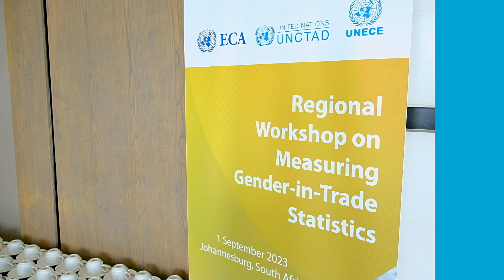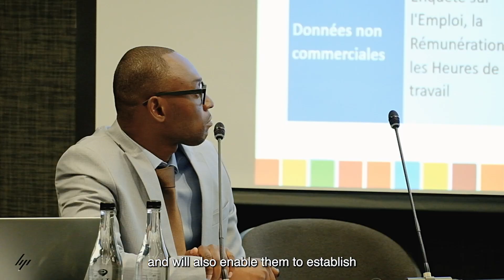Measuring Gender Equality in Trade Statistics (UNCTAD) - Highlight